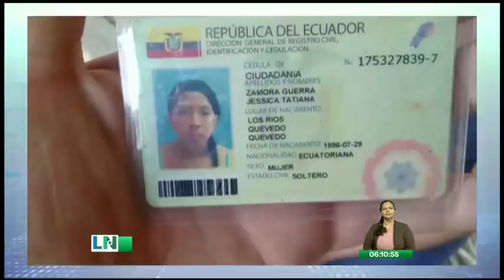El Despertar de la Noticia: Programa del 13 de Diciembre de 2019